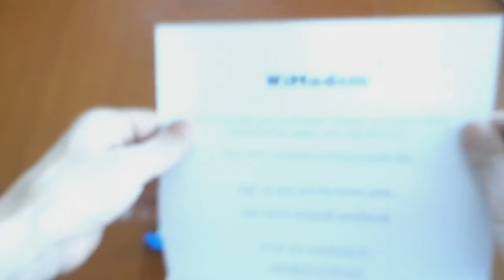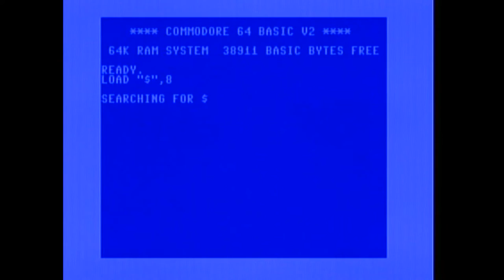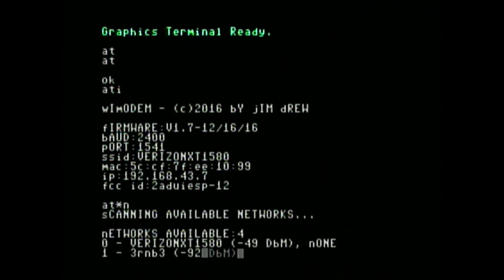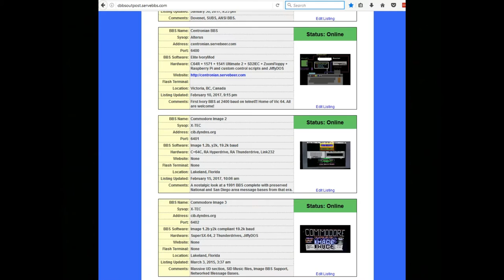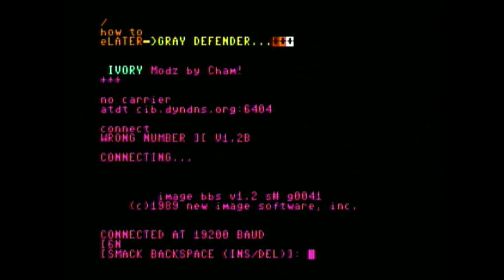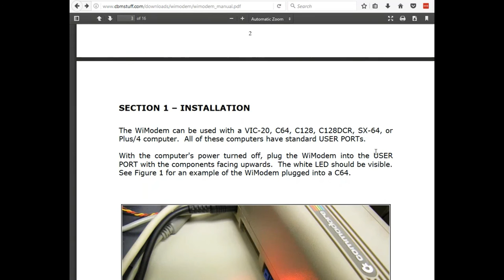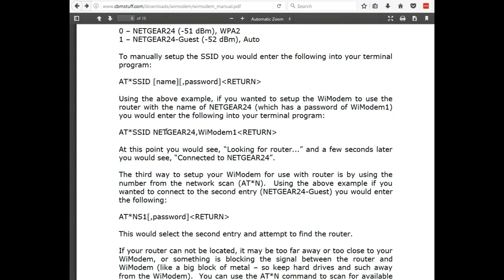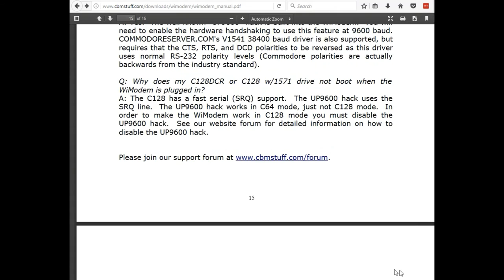WiModem for the Commodore 64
This is my review of the WiModem for the Commodore 64.  This device turns your C64 user port into a WIFI-modem capable of dialing into BBS sites just like the old days.